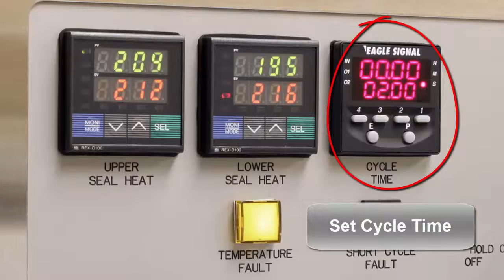CeraTek HeatSealer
Thwing-Albert Instrument Company is proud to represent CeraTek brand pouch and tray sealers, the are the industry standard for producing validatable, calibratable, and CE and ISO-11607 compliant seals.  This tool allows for a complete laboratory setup to run seal strength testing.  Pouches made with polypropylene, Tyvek, and foil/paper (or laminates thereof), pouches made with new materials including polyester-polyester, linear-low-density-polyethylene (LLDPE), and breathable pouches made from Tyvek-polyethylene, all Tyvek, or Nylon-Tyvek are easily sealed on CeraTek systems.  CeraTek’s product line includes “shuttle” medical tray sealers, and hot-bar and impulse medical pouch sealers.